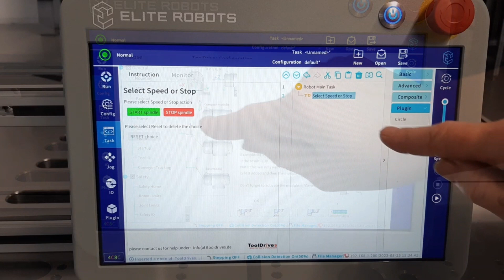Elite Robots CS63 Cobot Processing Tasks Demo by ToolDrives, Germany